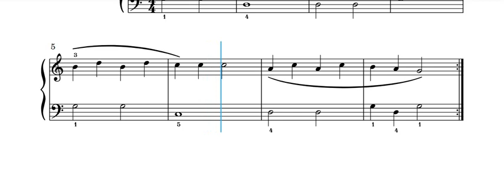Boute en train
Méthode Rose